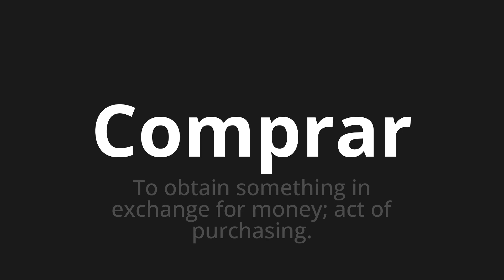How to pronounce Comprar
Master the Pronunciation of 'Comprar Which Means Buy' - which means : To obtain Somehing in Exchange For Money;Act of Purchasing. 📝 with @PortuguesePronunciation 🎓🗣️ - [Your Guide to Portuguese]

Learn to pronounce 'Comprar' perfectly in Portuguese with our easy and engaging tutorial by @PortuguesePronunciation! 📖📽️ In this comprehensive video, we provide you with native speaker examples 🗣️👂 and phonetic breakdowns 🎵 to ensure you get the pronunciation just right.

How to say Purchase in Portuguese